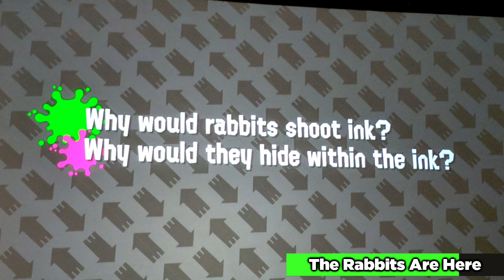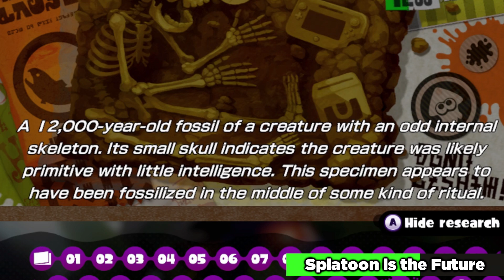The Splatoon FACTS you NEED TO KNOW!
• Nicobbq :  @Nicobbq
• Nico Shorts :  @Nico Shorts
• More Nico : ​ @More Nico
• Livestream archives : ​ @Nico Stream Archives